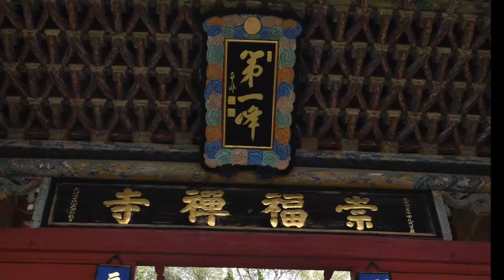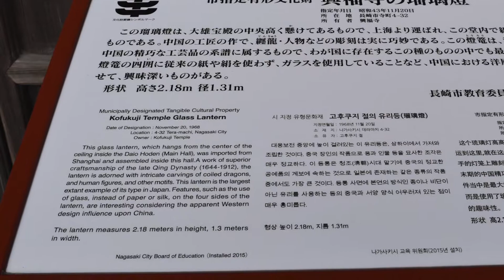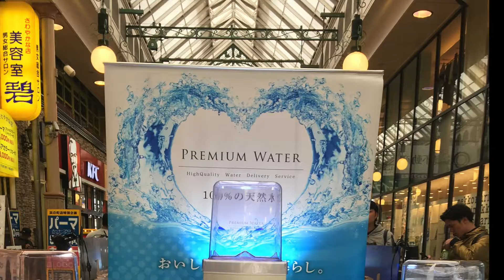Templos Budistas en Nagasaki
Visita al Sofukuji y Kofokuji, Templos Budistas en Nagasaki.